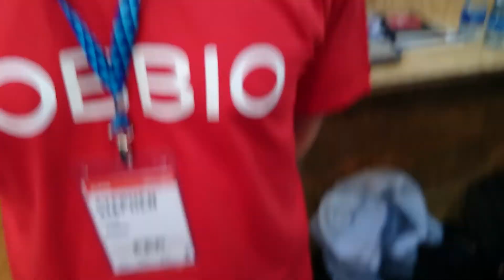STEPHEN FROM JOBBIO